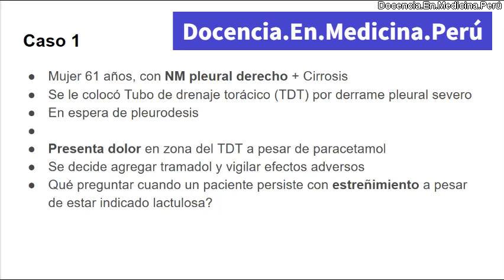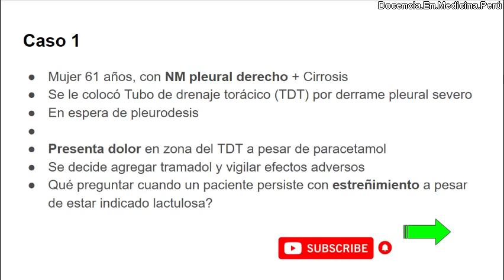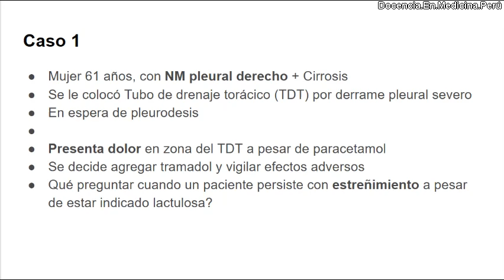Mujer 61 años con NM pleural derecho + Cirrosis - PodCast 17 diciembre 2022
Discusión de un caso en vivo en el Hospital Arzobispo Loayza de Lima, Perú con estudiantes y médicos residentes de medicina interna.
Esta paciente tiene Neoplasia Maligna (NM) pleural y cirrosis que está pendiente realizar una pleurodesis.
Se discute la falla en la analgesia con paracetamol solo y descubrimos por qué el estreñimiento de la paciente no mejora con lactulosa.